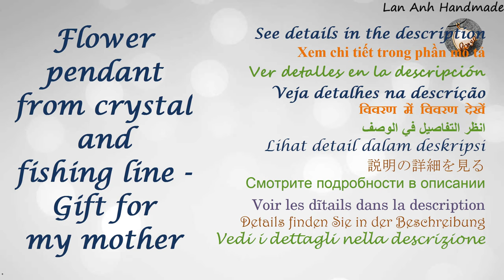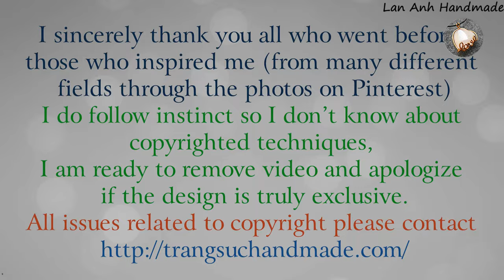Flower pendant from crystal and fishing line - Gift for my mother 531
Flower pendant necklace from crystal and monofilament fishing line - Gift for my mother  - How to make jewelry no tool by Lan Anh Handmade
My mother wanted me to make her and her friends (are all retired teachers) some necklace to sync with the group's ao dai ( Traditional costume of Vietnam) , and to be used on solemn occasions.
Mom gave me requests for materials and styles she wanted. And here is my result after a while. It is also a small gift I want to give to my mother and her friend, the teachers who have devoted their entire lives to future incubation of the country.
With this flower pattern you can make pendants ( Can add the tail or not) , necklaces, earrings or decorations.
You can use copper wire or monofilament to make (monofilament will be easier to manipulate, the type for fishing)
With the form of jewelry pierced with monofilament , it is difficult to see clearly, but if you understand the principle, it will be very simple.
Different ways of combining the stones will make different patterns.
In the video I use:
Crystal diameter 8mm, 6mm, 4mm and 2mm beaded
Monofilament diameter 3mm (type used for fishing)
Don't be discouraged if you don't succeed the first time, with the new template, I have to try many times before it succeeds, even if it's a simple one.
This type of beading with monofilament is 20-25 years ago I used to do it, but I have not done it for 20 years, so when I started again, I also had to do it many times to get the desired pattern.